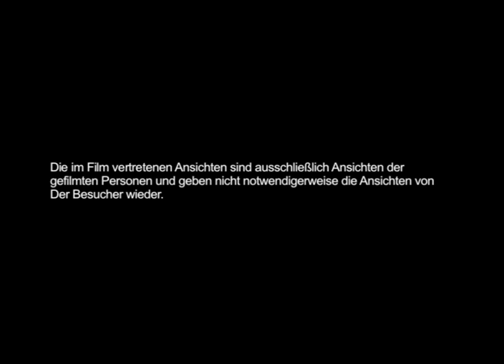Pioniergruß aus der Siedlung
Zu Gast bei Nethanel, Neve Daniel, Westjordanland, Mai 2009

Gegessen: Kuchen, Wurstbrot, Spagetti mit Tomatensoße.

Getrunken: Schwarztee, Limo, Wasser.

Diskutiert: Passende Partnerstadt für Dachau, Spaziergang mit Waffe, territoriale Besitzverhältnisse, Spielzeugsoldat mit deutscher Fahne, Soldatenberuf, erste Frisur im Leben, Tradition und Hygiene, Gruß an die Genossen in Deutschland, israelisch-russische Freundschaft, Trialog zu zweit.